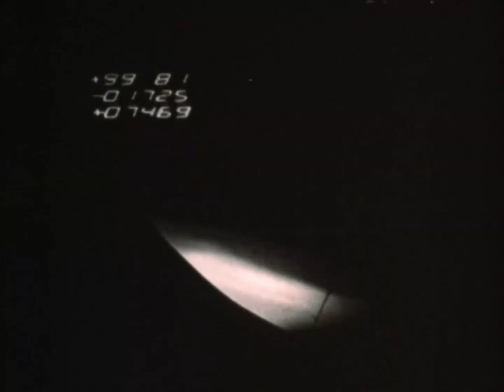NASA Aeronautics And Space Report: Apollo 17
Preliminary educational 16mm film about Apollo 17 and its importance to human exploration of space.

€10,- Tier:
Amaury Solignac
John Yamashiro

€5,- Tier:
generaljohnson
Burke Burnett
Connor Jakubik
Jan Strzelecki
Gijs Doeglas
Doug Edworthy
Cassandra Baker
Venkatesh Srinivas
Robert Washburn
Gio Pagliari
Joshua Lennen